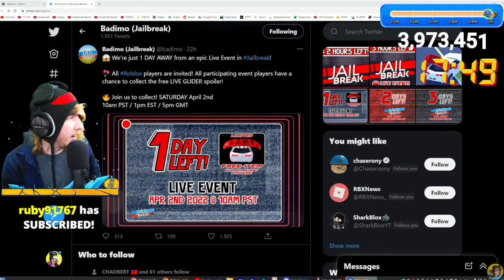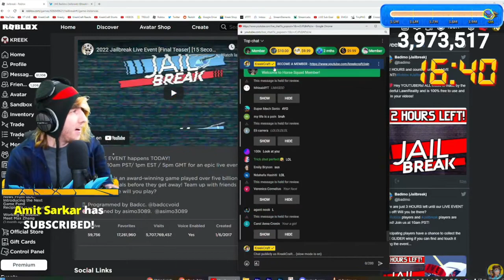KreekCraft Turns Into A Anime Girl